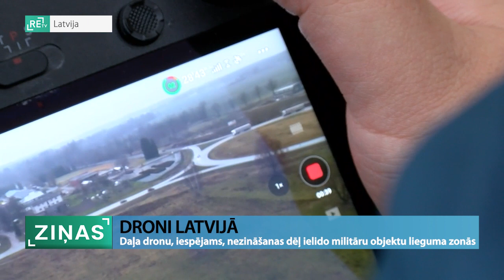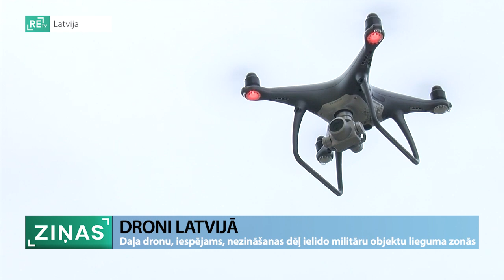ReTV: Daļa dronu, iespējams, nezināšanas dēļ ielido militāru objektu lieguma zonās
Pirms aptuveni divām nedēļām Nacionālie bruņotie spēki (NBS) identificējuši bezpilota lidaparātus, kas bija ielidojuši militārā objekta lieguma zonā. Droni pie militāriem objektiem tiek konstatēti ik pa laikam. Lielākoties šie gadījumi ir saistīti ar cilvēku nezināšanu, taču šāds nevainīgs hobijs var izvērsties arī par sevis, citu un valsts drošības apdraudēšanu, norāda bruņotajos spēkos.

Latvijā ir tūkstošiem dronu, bet ne katrs, kurš to iegādājies, ir reģistrējies vienotā reģistrā, apguvis tālvadības pilota zināšanas un nokārtojis eksāmenus. Līdz ar to, iespējams, cilvēks nemaz nezina, ka ir kādi ierobežojumi un ka visur lidot nedrīkst. Tās ir lidostas, lidlauki, cietumi, militārie un citi objekti. Civilās aviācijas aģentūras (CAA) pārstāvis Ilmārs Ozols stāsta: “CAA reģistrā ir vairāk kā 4000 lietotāju. Mūsu pakalpojumu portālā divi ar pus tūkstoši ir oficiāli reģistrējušies par lietotājiem, ieguvuši šos numurus, arī nokārtojuši, precīzāk - CAA ir izsniegusi kvalifikāciju apliecinošus dokumentus. Tendence turpina pieaugt, lietotāju skaits palielinās.”

Kopējais dronu lietotāju skaits gan varētu būt divtik lielāks, piebilst aģentūrā, kas arī mēdz saņemt satrauktu iedzīvotāju zvanus, kādēļ drons lido kādā vietā un kas tas par dronu, taču vairākumā gadījumu bažām nav pamata, jo dronus cilvēki izmanto gan savai atpūtai, gan komerciālām vajadzībām. Tomēr, kā ReTV piebilst Nacionālie bruņotie spēki, dažkārt šādas darbības, ja lidojums ar dronu, piemēram, pie militāriem objektiem nav bijis saskaņots, var novest līdz nepatikšanām.

“NBS rīcībā ap militārajiem objektiem notiek nepārtraukta 24/7 uzraudzība dronu jautājumā. Mēs ļoti bieži detektējam dronus gan tālu no NBS objektiem, gan tuvu, ļoti bieži nenotiek šie dronu ielidošanas gadījumi NBS objektos, bet reizēm gadās. NBS pie šī strādā un NBS rīcībā ir tehniskie līdzekļi, kā mēs spējam nosēdināt mums nevēlamus dronus, tāpat arī šīs ir jautājums sakārtots likumdošanā,” saka Modris Kairišs, NBS Gaisa spēku Mācību centra komandieris majors.

Ne vienmēr tas gan tiek darīts, jo šāda drona nosēdināšana jeb ietekmēšana var novest, piemēram, pie trešās personas kādu īpašumu bojājumiem. Katrs gadījums tiek izvērtēts individuāli. Pagājušajā gadā bijuši 48 gadījumi, kad veiktas pārrunas ar drona lietotāju un tālāka situācijas izpēte. “Tiek vērtēta visa iegūstamā informācija. Šī daļa ir ļoti tehniska, tiek tehniski viss izpētīts - tie cilvēka vārdi, tie apgalvojumi tiek izpētīti un pārbaudīti, vai tas tam atbilst,” saka Uldze Gudele, NBS Militārās policijas Juridiskās daļas priekšniece majore.

“Tā galvenā atšķirība, kāpēc NBS uztraucas par savu objektu drošību, ir daudzos objektos. Latvijā glabājas NBS vajadzīgi materiāli un lietas. Kā rāda pasaules pieredze, tad dronus iespējams izmantot ne tikai labiem mērķiem, bet sliktām lietām - veikt sabotāžas, piestiprināt kaut kādus spridzekļus, speciāli lidot lidostu teritorijās, šādā veidā apdraudot valsts drošību,” pauž Modris Kairišs.

Jāpiebilst, lai efektīvāk varētu pārliecināties par veikto lidojumu atbilstību visām prasībām, paredzēts uzlabot informācijas apriti starp iesaistītajām pusēm.